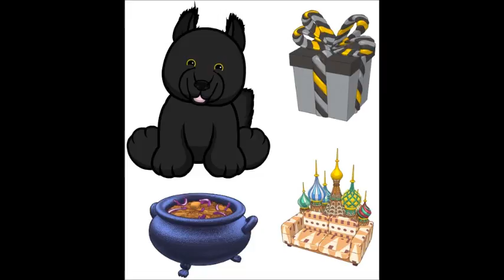Webkinz Black Wolf Virtual Pic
sosososososo cute